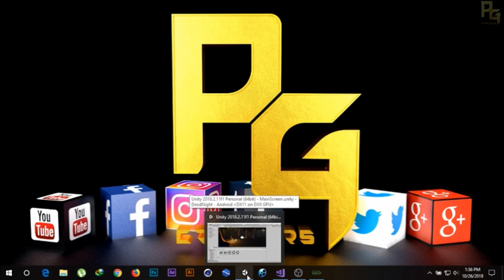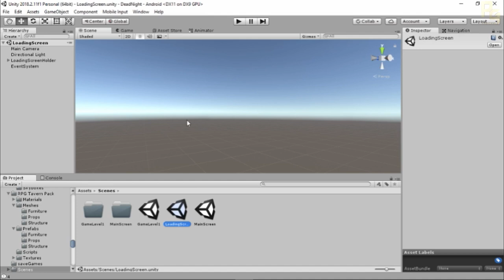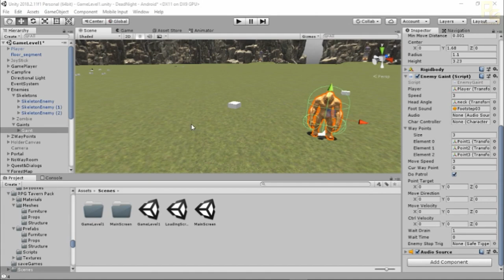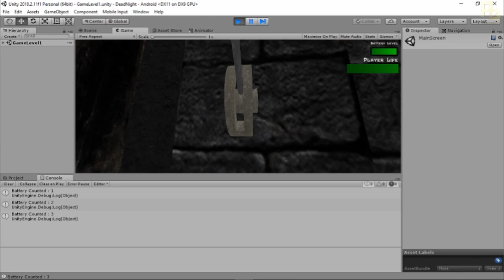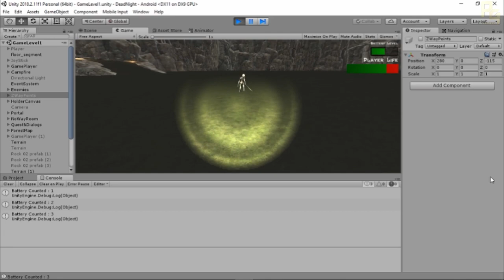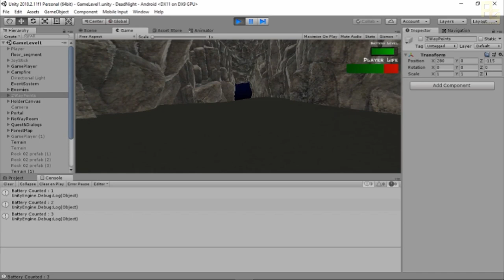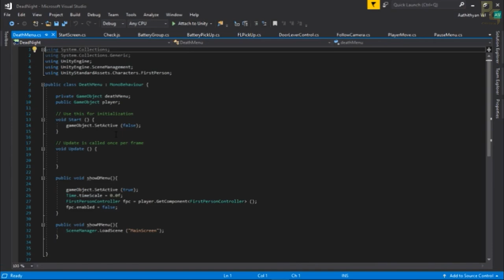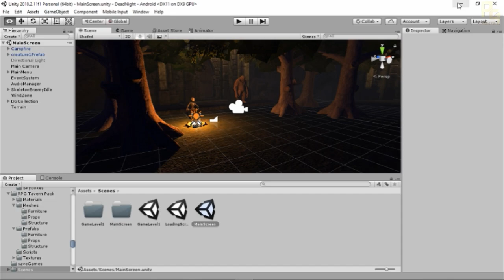Unity 3d - The Sample Game Project I Unfinished - தமிழ் | PG Tutorials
Hello Guys, This is the Game Work I have stopped a long time before, and the tutorials I made now are take from this work. This is just a basic work of the project so guys watch and share your comments. Thank you.

unity, unity3d, unity3d tutorials, unity tutorials, unity3d tamil tutorials, unity tamil tutorials